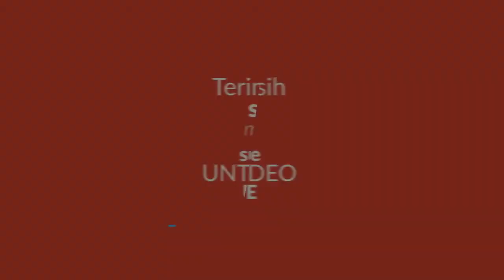TERNYATA HALAL SAJA, Tidak Cukup Ust Khalid Basalamah MA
Credit Ammar TV

Ustadz Khalid Basalamah :

Quran reading is the reading (tarteel, tajwid, or taghbir) aloud, reciting, or chanting of portions of the Quran. The reciter is called a tālī, murattil, mujawwid, or most commonly a qari.[1] Recitation should be done according to rules of pronunciation, intonation, and caesuras established by the Islamic prophet Muhammad, though first recorded in the eighth century CE. The most popular reading is that of Hafs on the authority of `asim. Similarly, each melodic passage centers on a single tone level, but the melodic contour and melodic passages are largely shaped by the reading rules, creating passages of different lengths whose temporal expansion is defined through caesuras. Skilled readers may read professionally for mosques in cities.
The Qur'an is marked with twenty-six symbols, circles, rectangles, dashes and letters, some in color. These are written above, below, or beside the letters of the alphabet. They indicate the pronunciation of consonants, whether the blending of neighboring or adjacent consonants is allowed, and where recitation pauses and caesuras are forbidden and possible. In this last respect their function is analogous to that of Biblical cantillation marks, but unlike these they do not constitute a word-for-word notation of musical motifs.